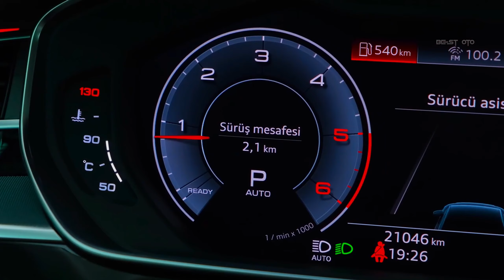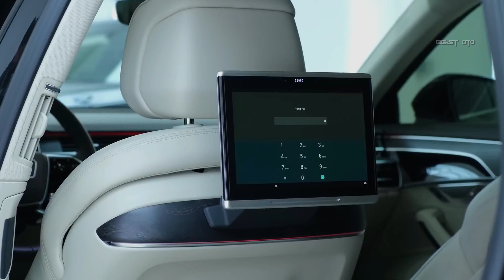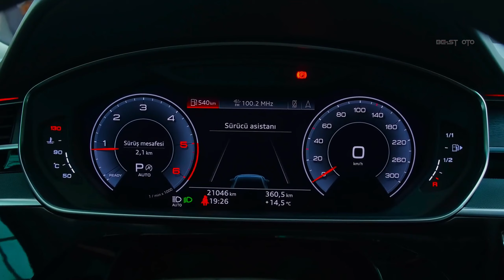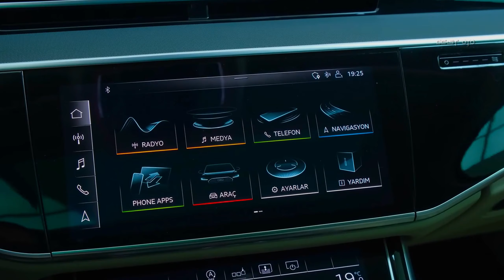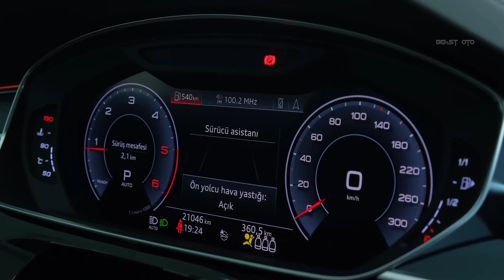The NEW Audi A8L Ultra Luxury Sedan | Exterior and Interior in Details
The Audi A8 is a sedan with a turbocharged V-6 engine, eight-speed automatic transmission, and all-wheel drive. Operation is smooth thanks to sound-deadening action and 331 foot-pounds of torque at 1370 rpm. The sedan is tuned for athleticism and ride comfort, with adjustable air suspension and adaptive dampers. @Bestotube12